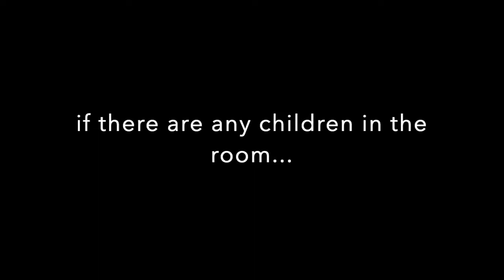John has sacrificed SkyKing 254 to C H O N K Cheese Because you won't Subscribe